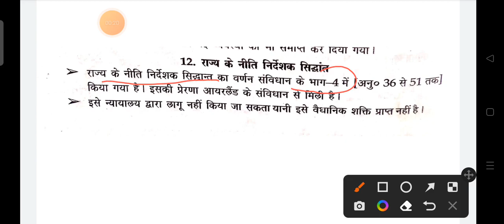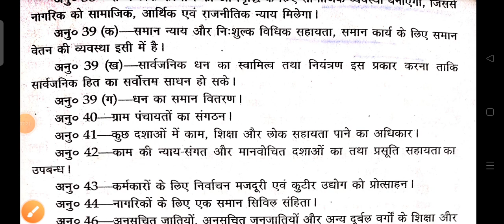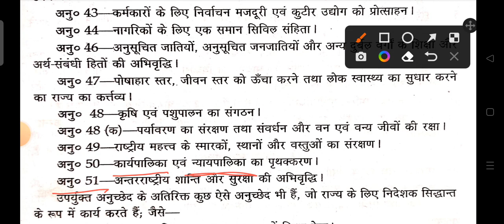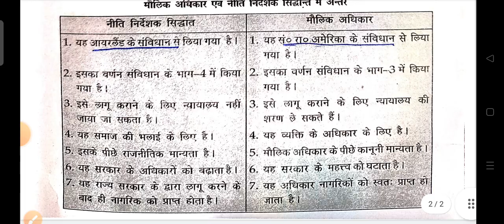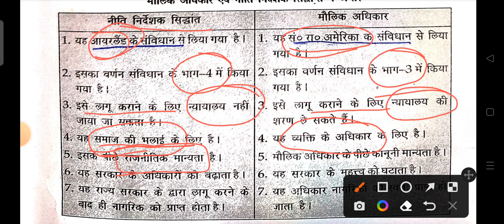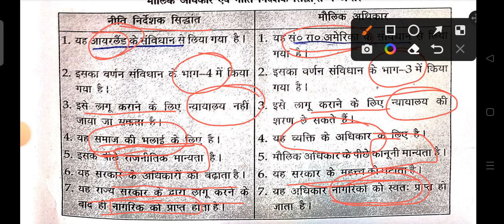rajya ke niti nirdeshek tatv/ directive principles of state policy/Indian constitution/constitution